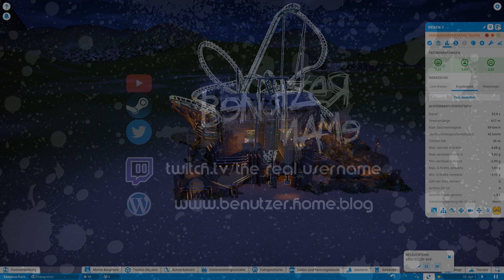Spotlight 060 | Ye Ole Mine | Lustra Gaming | Vorstellung | Planet Coaster | Lets Play | deutsch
Infos, Links und anderes Zeugs.
Alles in dieser Videobeschreibung.

Diese hier vorgestellte Kreation:
Objektname: Ye Ole Mine - tiny footprint coaster by LustraGaming
Erstellt von: Lustra Gaming

Generelle Info:
Der Name des Obkjekts das vorgestellt wird, ist im Videotitel evtl gekürzt. Dies liegt daran, dass für den Videotitel nur eine begrenzte Anzahl an Zeichen zur vefügung steht.
In der Videobeschreibung (siehe weiter oben) ist der volle Name aufgeführt.

Alle Spotlights sind (ab ca. Folge 19) fortlaufend nummeriert. Dabei ist es unerheblich Ob es sich um einen Park, einen Coster, einen Ride oder um ein Gebäude handelt.

*Meine Links*
Link zu meiner *Twitter* Seite: